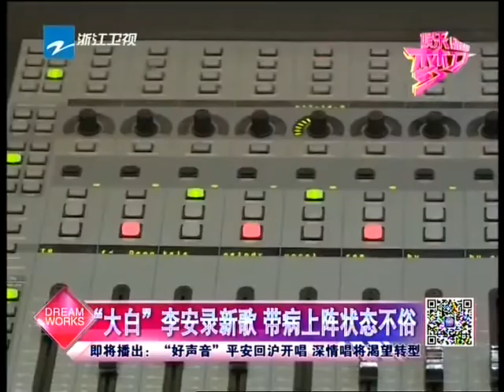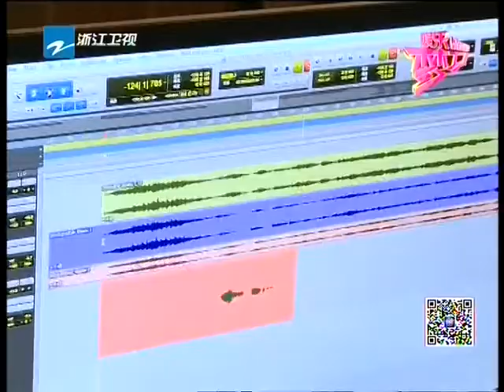“大白”李安录新歌 带病上阵状态不俗 【浙江卫视官方超清1080P】娱乐梦工厂 Dream Works 20160615期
《中国好声音》官方FB页面 The Voice of China Facebook
《王牌对王牌》官方FB页面Ace Vs Ace Facebook

本期看点：“大白”李安录新歌 带病上阵状态不俗 【浙江卫视官方超清1080P】娱乐梦工厂 Dream Works 20160615期